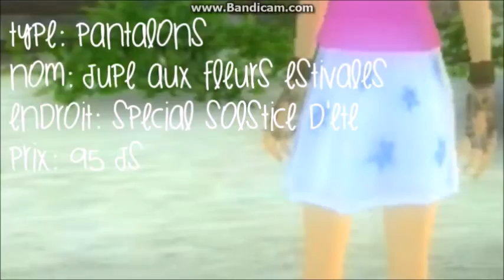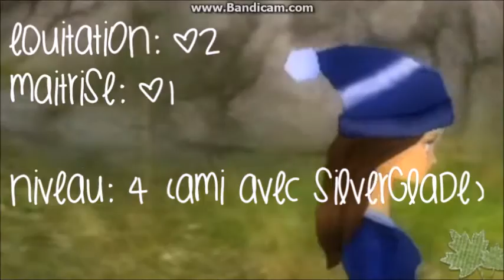Favorite Racing Outfit ♡ Season ♥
Monte la qualité de la vidéo pour plus de plaisirs !

↓↓ DÉROULE ↓↓

▲▲ Coucou, aujourd'hui on se retrouve pour une petite vidéo de mes tenues préférées pour chaque saisons. Je referais bientôt une vidéo dans ce genre. Dites moi ce que vous en pensez en commentaire, etc... J'espère que la vidéo vous plaira! ^^▲▲

Si tu as lu cette description écrit en commentaire

Kissous Kissous ^-^ ♥

♣ A propos de moi:
- Je suis dans le serveur 2 (Diamond Island)
- J'ai un deuxième compte noob (sur Starstable) → Crystal Gladebrooke - Serveur 1 (Blueberry Mountain)

♣ A propos de la vidéo:
Logiciel de montage: Wondershare & MovieMaker
Logiciel pour filmer: Bandicam
Support: Star Stable Online